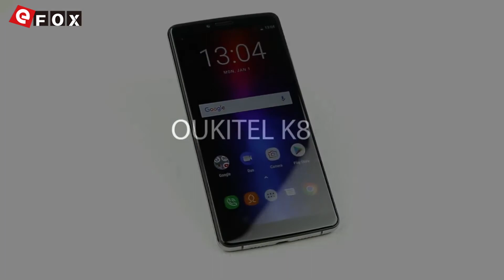OUKITEL K8 design-6 inch display with elegant design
3€ Cupão de desconto, limite da única encomenda mais de 150€

Características

- 6.0 Polegadas 18:9 Incell LCD FHD+ Tela, 2160*1080 Pixel
- Suporte Face ID
- 4GB RAM + 64GB ROM, Suporte TF Cartão até 256GB
- SONY IMX135 13 MP & 2 MP Dual Câmera Traseira + 5 MP Câmera Frontal
- Dual SIM: NANO SIM + NANO SIM / TF Cartão (Outro Slot SIM Pode Ser Usado em
  Combinação com um NANO SIM Cartão ou um TF Cartão)
- Rede: GSM 850/900/1800/1900MHz, WCDMA 900/2100MHz, FDD-LTE B1/B3/B7/B8/B20,
  Suporte 2G & 3G & 4G LTE Network